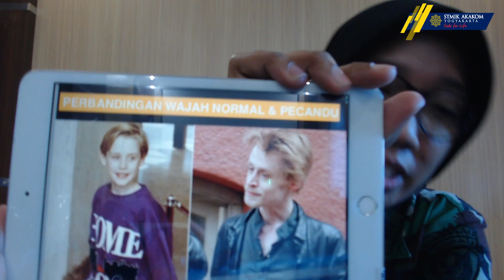PESONA 2020 #12 : BEBAS NARKOBA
Narasumber:
Kapten Kes dr. Diyah Hastari
(Dokter Bag. Hemodialisa RPSAU dr. S. Hardjolukito)

INFO
1. Link presensi kehadiran akan dibagikan saat acara melalui live chat
2. Pertanyaan untuk narasumber dapat disampaikan melalui live chat
3. Materi dan jawaban pertanyaan dari narasumber dapat diakses pada